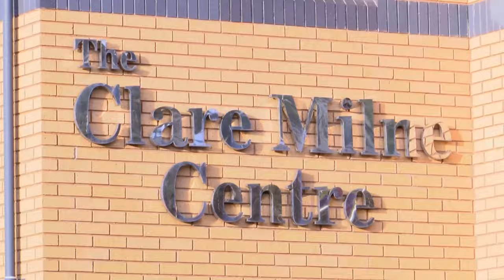This is CEDA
A short film showing the work we do and why we fundraise to continue supporting disabled people all across Devon. The film was created as part of Catalyst Funding from Arts Council England by the team at Somerset Film.